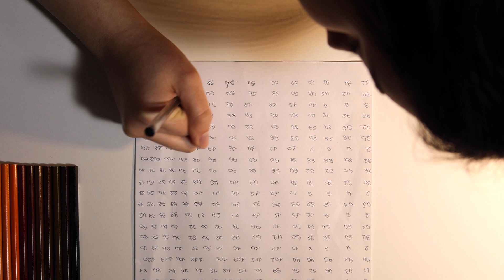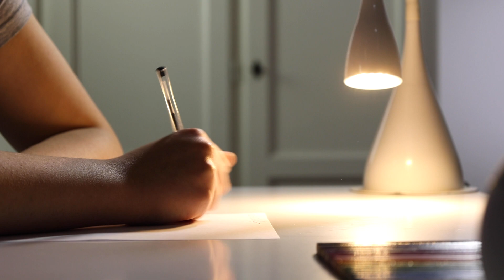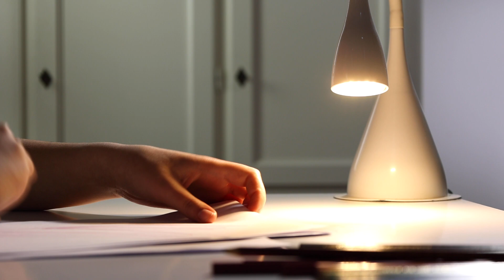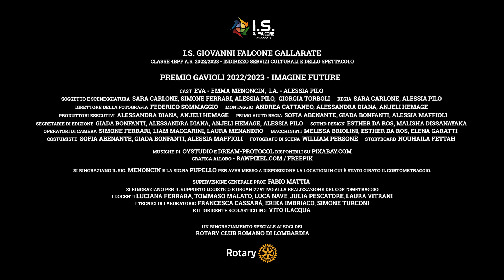Psyché - Premio Gavioli International 2023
Cortometraggio premiato come Miglior Cortometraggio Assoluto al Premio Gavioli International 2022-23 indetto da Rotary Club Distretti 2041 e 2042 in collaborazione con NABA.

Realizzato dalla classe 4BPF Servizi Culturali e dello Spettacolo

Un ringraziamento speciale al Rotary Club Romano di Lombardia.

Premiato come Miglior Cortometraggio Assoluto, con la seguente motivazione: “Il valore di questo cortometraggio è aver messo in luce, in un mondo distopico, l’incapacità di riprodurre la persona umana. Al di là della ripetitività dei gesti controllati:  il mondo è da scoprire nella libertà e nella sensibilità della persona. “Io ci sono, sono viva e tu?”. È un interrogativo e uno sprone nel cercare progetti e scelte per il futuro. Messaggio raccontato in modo conciso e con una recitazione convincente.”

Graphic novel ispirata al cortometraggio disponibile per la lettura online su Canva a questo